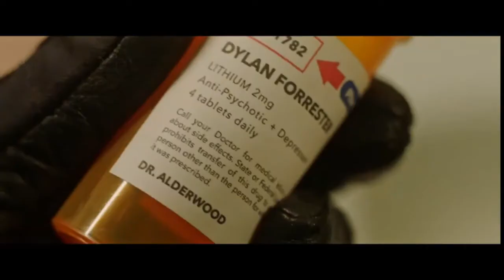DANGEROUS Trailer (2022) Scott Eastwood, Mel Gibson, Action Movie